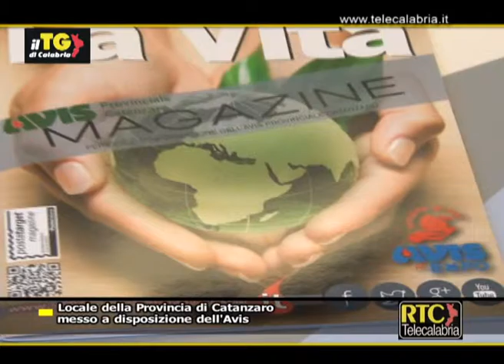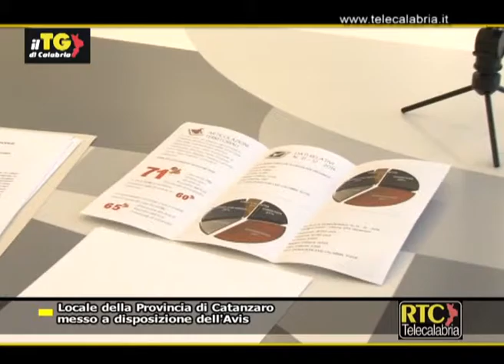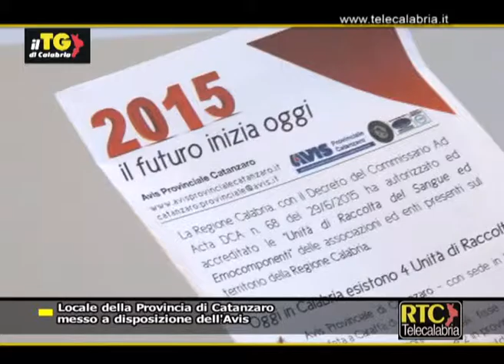Locale della Provincia di Catanzaro messo a disposizione dell'Avis RTC TELECALABRIA